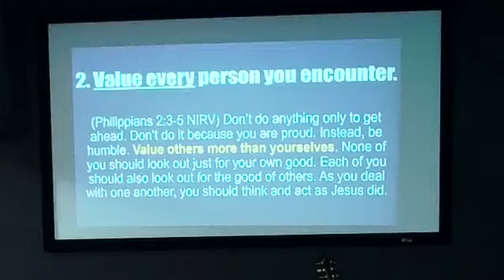Good News For a Change, July 28, 2024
Mario Nava, Living Faith church, San Antonio, Texas

BEST SUMMER EVER – Good News For A Change

(Isaiah 52:7 MSG) How beautiful on the mountains are the feet of the messenger bringing good news, Breaking the news that all’s well, proclaiming good times, announcing salvation, telling Zion, “Your God reigns!”

1. Your circle of love needs Good News.

(Mark 16:15 AMPC) And He said to them, Go into all the world and preach and publish openly the good news (the Gospel) to every creature [of the whole human race].

2. Value every person you encounter.

(Philippians 2:3-5 NIRV) Don’t do anything only to get ahead. Don’t do it because you are proud. Instead, be humble. Value others more than yourselves. None of you should look out just for your own good. Each of you should also look out for the good of others. As you deal with one another, you should think and act as Jesus did.

(Isaiah 43:1 EB)…descendants of Jacob, the Lord created you, and he made you who you are. Now he says this to you:

‘Do not be afraid, I have rescued you to belong to me.

I have called you by your name, so now you are mine.

3. Choose the right approach.

(1 Peter 3:15 LB) Quietly trust yourself to Christ your Lord, and if anybody asks why you believe as you do, be ready to tell him, and do it in a gentle and respectful way.

(2 Timothy 2:23-25 NLT) Don’t get involved in foolish, ignorant arguments that only start fights. The Lord’s servants must not quarrel but must be kind to everyone. They must be able to teach effectively and be patient with difficult people. They should gently teach those who oppose the truth. Perhaps God will change those people’s hearts, and they will believe the truth.

Pastor Mario A. Nava
Living Faith Church